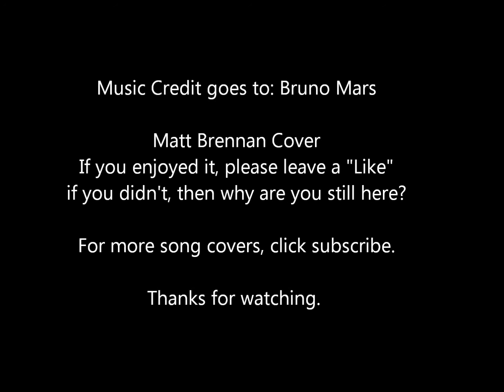It Will Rain - Bruno Mars Cover by Matt Brennan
Me playing a cover of "It Will Rain" by: Bruno Mars